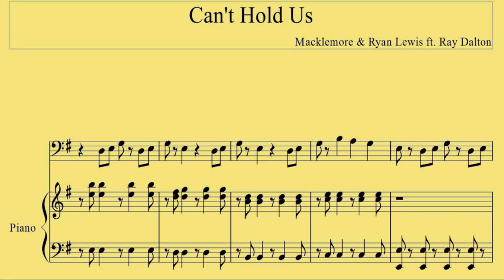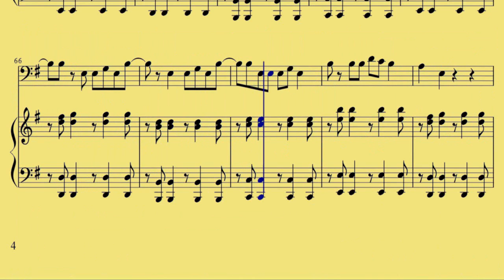Baritone BC Cant Hold Us Macklemore n Ryan Lewis ft Ray Dalton